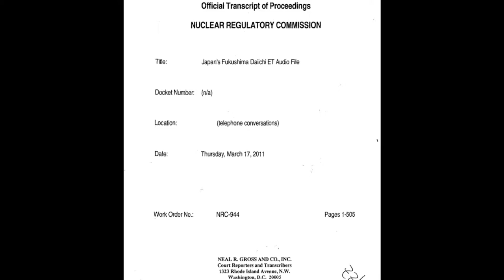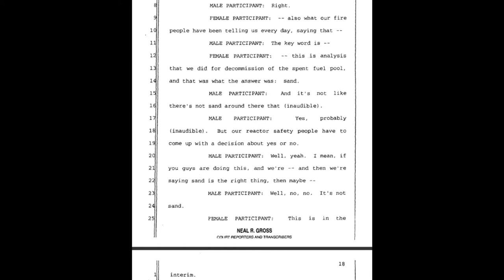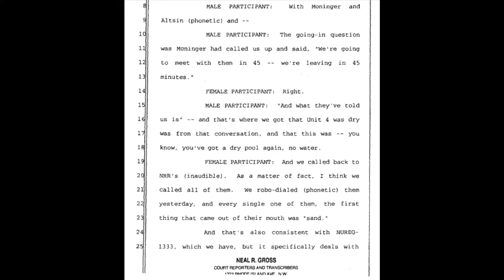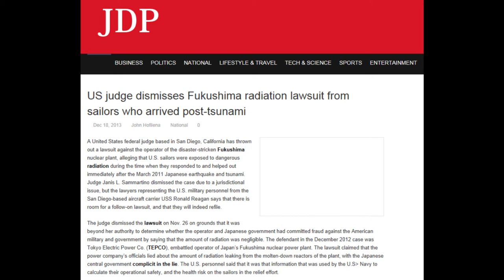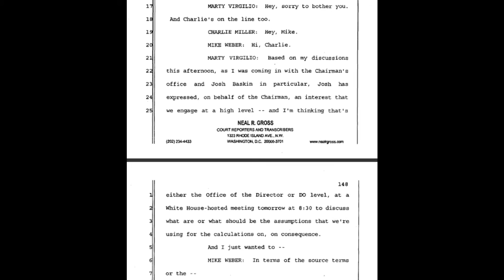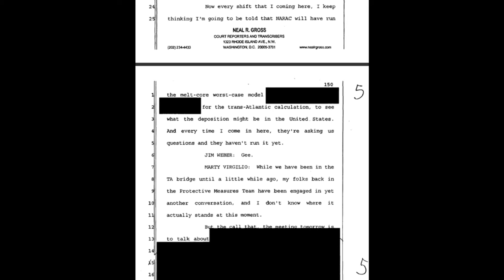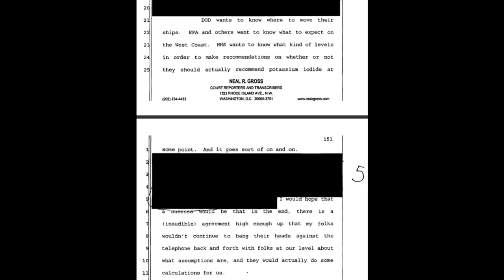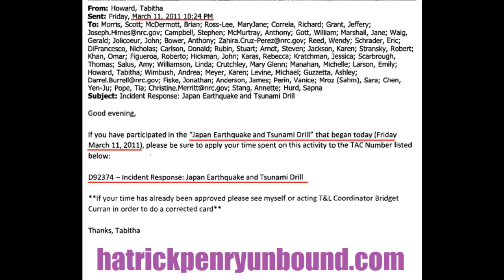Of Sand and Ships (REMIX)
Originally published on Dec 20, 2013

"The lawsuit claimed that the power company's officials lied about the amount of radiation leaking from the molten-down reactors of the plant, with the Japanese central government complicit in the lie. The U.S. personnel said that it was that information that was used by the U.S Navy to calculate their operational safety, and the health risk on the sailors in the relief effort." ~US judge dismisses Fukushima radiation lawsuit from sailors who arrived post-tsunami (linked below)

Discussion of sand and water in spent fuel pools NRC FOIA document

US judge dismisses Fukushima radiation lawsuit from sailors who arrived post-tsunami